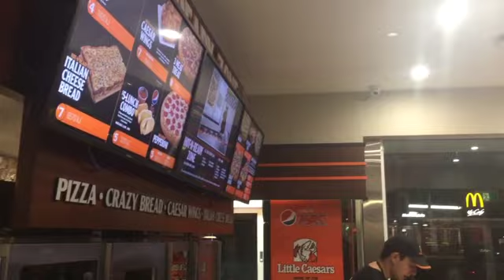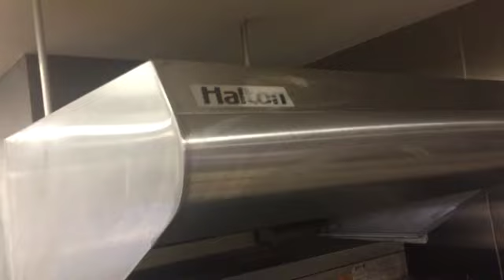Little Caesars Casula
Equipment Fixtures and Fittings
For Sale
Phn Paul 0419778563